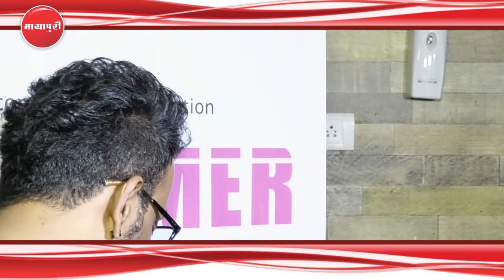"I Stammer When I Talk" Short Film Special Screening | Raghav Juyal | Ritwik Dhanjani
हाल ही में शॉर्ट फिल्म आय स्टैमर वेन आय टॉक की स्पेशल स्क्रीनिंग रखी गई जहां फिल्म देखने कई जानेमाने चेहरे पहुंचे। इस मौके पर कई टीवी सितारेभी नज़र आये तो चलिए जानते हैं कि इस शॉर्ट फिल्म के बारे में इनका क्या कहना है?

I Stammer When I Talk, special screening of ‘I Stammer When I Talk’, special screening stammer talk, Daisy Shah, Bobby Deol, Tanya Deol, Anil Kapoor, Ramesh Taurani, Sharat Saxena, Raghav Juyal, Dharmesh Yelande, Ritwik Dhanjani, Terence Lewis, Mukesh Tiwari, short film i stammer when i talk